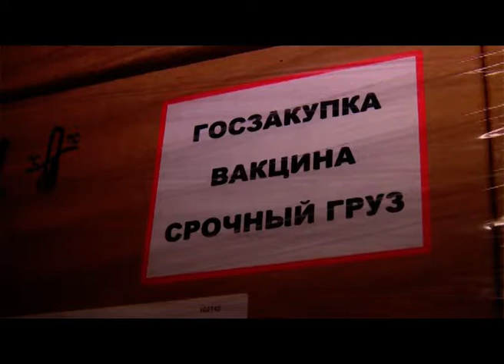23 08 2019 Прививки H264